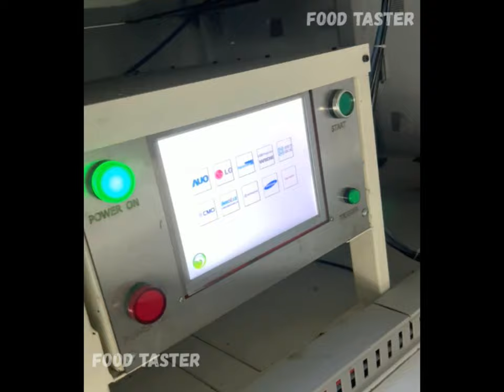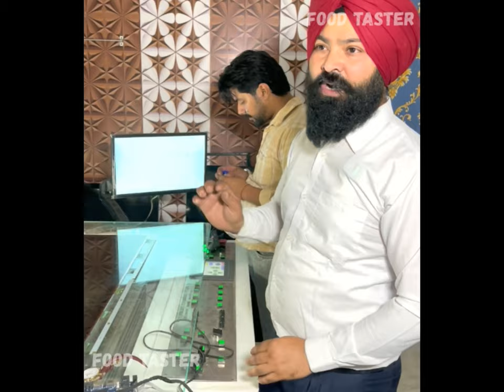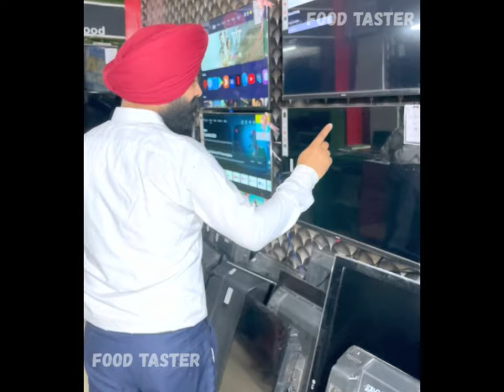ਹਰ ਤਰ਼ਾ ਦੀ LED TV ਰਪੇਅਰ ਕਰਵਾਓ ‍ । RK LED REPAIR FACTORY AMRITSAR